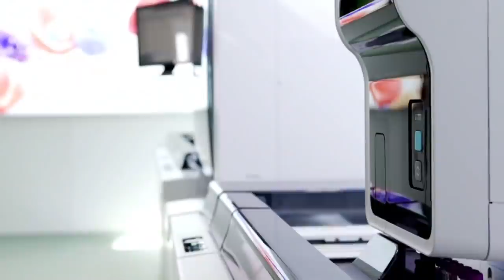Laboratory of Innovation and analysis of bioperformance in Slavmed Medical Center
«Սլավմեդ» բժշկական կենտրոնի կլինիկա-ախտորոշիչ լաբորատորիան իրականացնում է լայնածավալ հետազոտություններ՝ համաշխարհային ճանաչում ունեցող նորագույն, գերժամանակակից, լրիվ ավտոմատ սարքավորումներով, որոնք հնարավորություն են տալիս իրականացնել եվրոպական չափանիշներին համապատասխան լայնածավալ հետազոտություններ: Այստեղ Դուք կարող եք հանձնել բոլոր տեսակի կենսանմուշների՝ արյան, մեզի, հյուսվածքային հեղուկների, քերուկների, արտազատուկների կլինիկական հետազոտություններ, ինչպես նաև արյան կենսաքիմիական, իմունոլոգիական, շճաբանական, մակարդելիության, սեռական ճանապարհով փոխանցվող ինֆեկցիաների, բջջաբանական, ալերգոլոգիական և բակտերիոլոգիական հետազոտություններ:
Նշենք, որ սարքավորումները հնարավորություն են տալիս բացառել նմուշների խաչաձև աղտոտման հավանականությունը: Մենք երաշխավորում ենք արդյունքների ճշգրտություն և հավաստիություն։
Մանրամասները տեսանյութում՝ «Սլավմեդ» բժշկական կենտրոնի կլինիկա-ախտորոշիչ լաբորատորիայի ղեկավար Անահիտ Մադոյանի մեկնաբանությամբ:
Հիշեցնե՛նք, որ Ձեզ անհրաժեշտ լաբորատոր հետազոտությունը կարող եք իրականացնել նաև ապառիկ վճարման համակարգի միջոցով՝ 0% կանխավճարով:
«Սլավմեդ» բժշկական կենտրոն
Հասցեˋ ՀՀ, ք. Երևան, Բաղրամյան պող, 3-րդ նրբ, 4/2:
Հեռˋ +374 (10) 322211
«Սլավմեդ» Ձեր առողջության բանաձևը